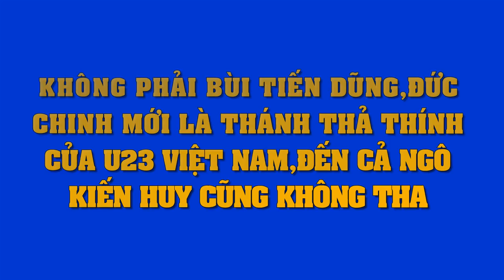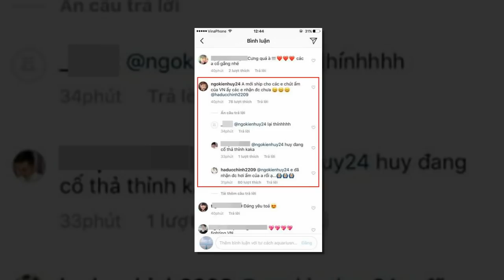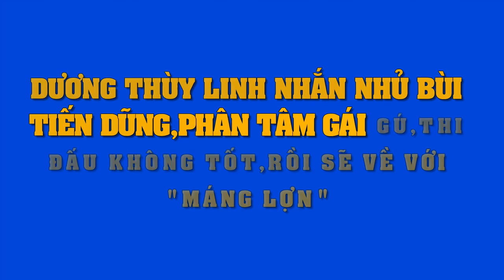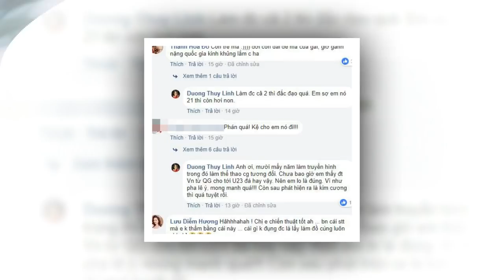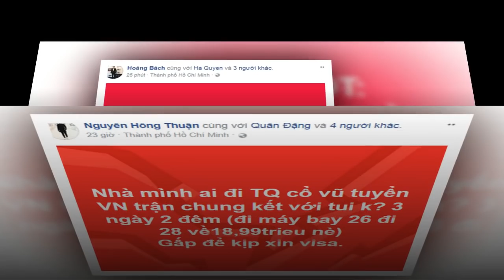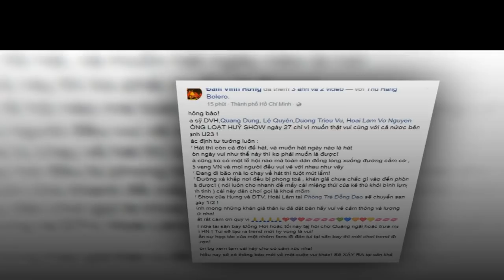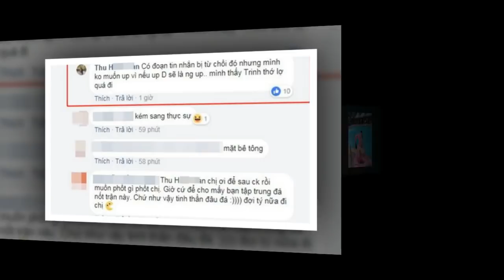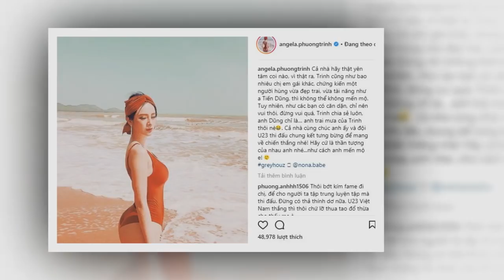Chịu không nổi sự lầy lội thả thính bất chấp của cầu thủ Đức Chinh,"soán ngôi"Bùi Tiến Dũng luôn rồi